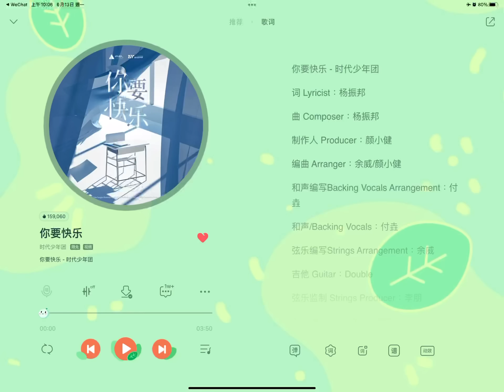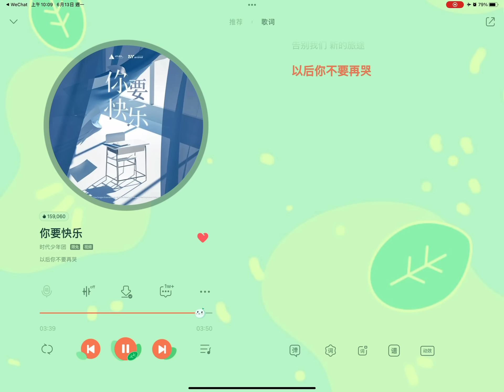【TNT时代少年团】2022全新单曲《你要快乐》【歌词版 Lyrics】【高音质】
初夏，毕业季。
为所有即将暂别校园的你我唱出属于毕业生的离愁别绪。
认真告别属于校园的每一个时刻，因为那里留下了你梦想、心动和晴朗的印记。
踏上新的旅途，愿我们都风雨灿烂。时代少年团七个少年们不会分离，会一直在你们身边陪伴。